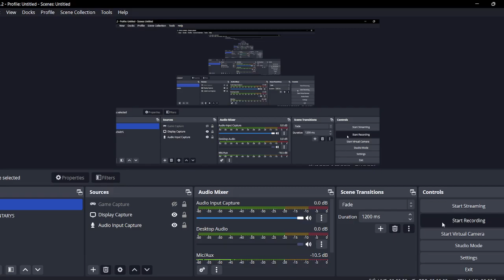Jason Part 2 Or Jason Part 3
Who wins
Jason Part 2
Or
Jason Part 3